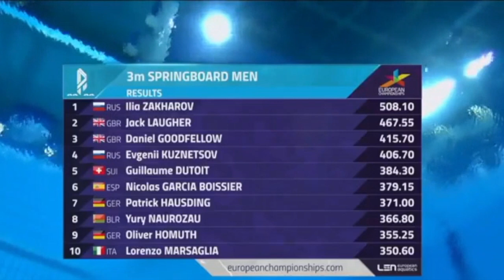2018 Lorenzo Marsaglia - Italy Diving - Mens 3 meter Diving Springboard - European Championships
2018 Lorenzo Marsaglia from Italy Diving Team competes in the Mens 3 meter springboard diving Prelims at the 2018 European Diving Championships. He placed in 10th in these prelims.